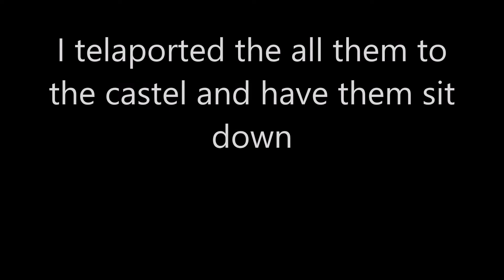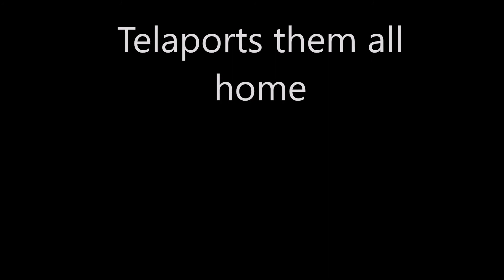Sans's Reacts(using mmd)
stage by ???
i do not own the different sans models the only model in this i own is Renee
and the pictures i do not own, please support the ones who made them and the models enjoy the video.